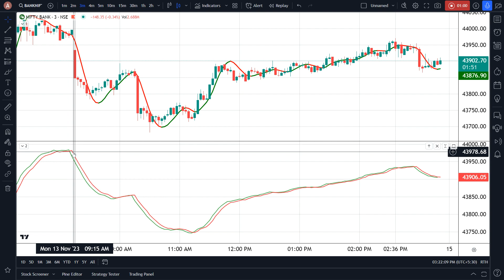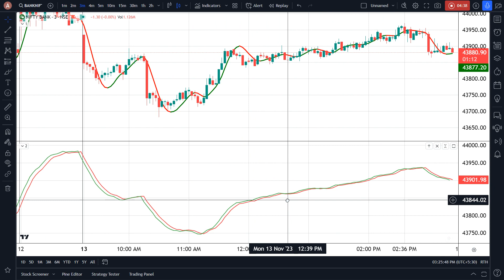Today Update | 13/Nov | Option Trading Strategy | best indicator formula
Master Class Strategy👇
Content with me :

Opening FREE Demat Account.

Best trading equipment 👍 📱💻🖥📗
asus dual screen
Dell laptop
Lenovo laptop
LG Monitor
Oppo 5G
Realme 5G
Oppo 5G
OnePlus 5G

Topic :
Share market basic for beginner
Azad option trading
Option trading for beginner ke liye
Option Chan analysis
Option trading kaise kare
Option chain analysis Hindi main
Trading apps kaise use karen
Trading kaise karen in Hindi
Trading psychology pr dhyan den
Live trading karne ka tarika
Live option trading aise hota hai
Live intraday basic
Option explained
Indicator kya hota hai
Intraday trading kaise start kare
Intraday trading beginner ko kaise karni chahiye
Intraday trading kaise karte hai
Intraday demo trading practice
Intraday trading strategy kaise banaye